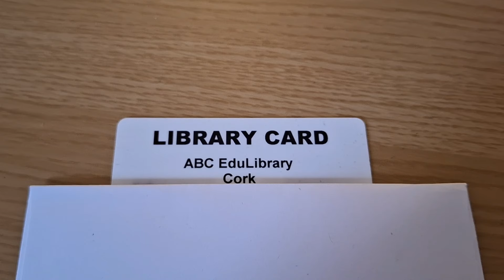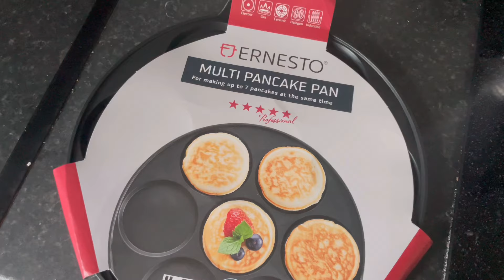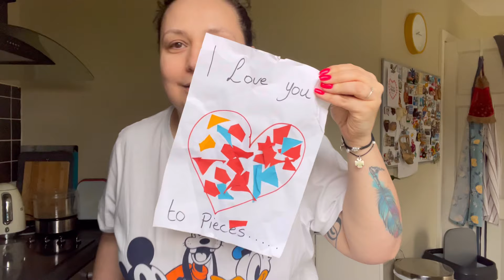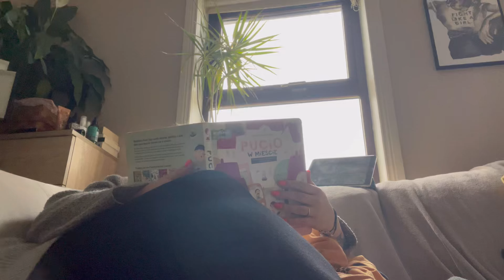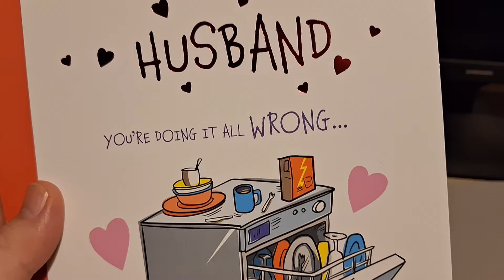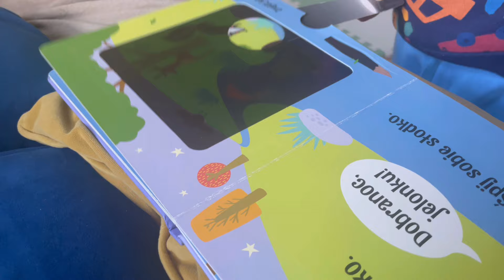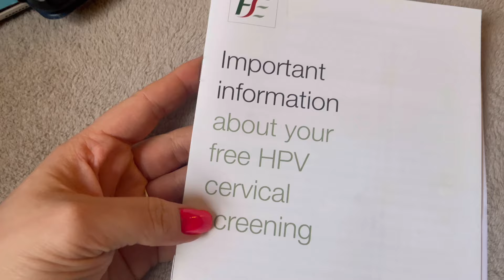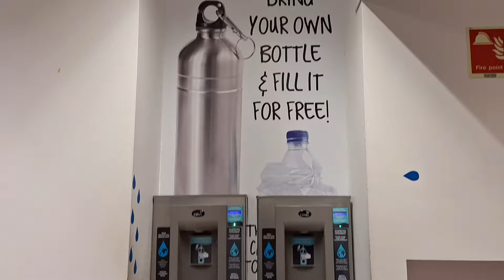Zmieniam szkołę jazdy | weeklyVLOG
Hejka!
Ola i Błażej czyli TheOleskaaa i jej mąż. W tym roku oprócz podcastu  ruszamy z weeklyVlogami, które planujemy dodawać w każdy wtorkowy poranek. Enjoy!

🔎 ZNAJDŹ NAS:
▪️THEOLESKAAA

🏚 ADRES - zapytaj 😉

💬 FILM ZAWIERA
- moją szczerą opinię ✔️